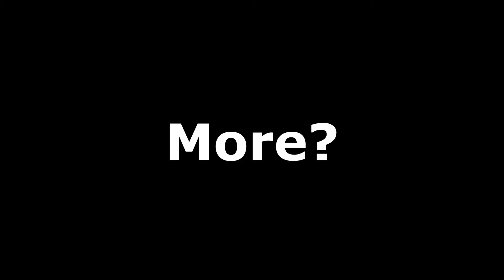Necromancer Necromancing In The Most Necromantic Way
If you enjoy this video please press the like button, if you wanna see more just Subscribes ^___^